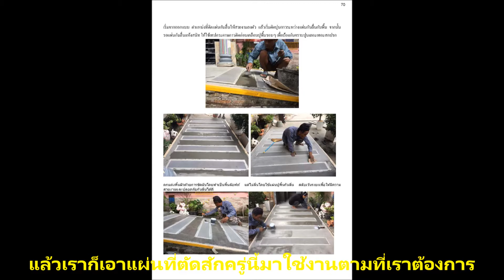FRP Nosing Cover จมูกบันไดกันลื่นไฟเบอร์กล๊าส ทดแทนแผ่นเทปกันลื่น เทปตีเส้น เทปเรืองแสง